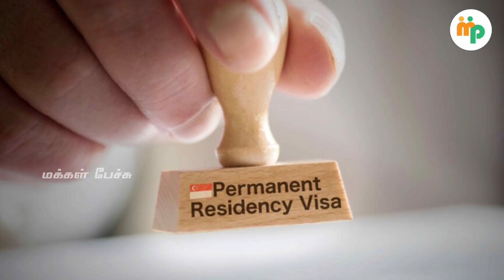"C" நு சொல்ல ஜி க்கு என்ன பயம் ?சொல்லுகங்க தம்பி அண்ணாமலை..